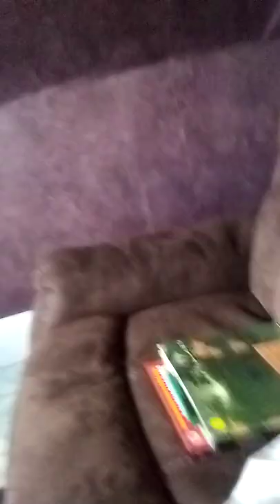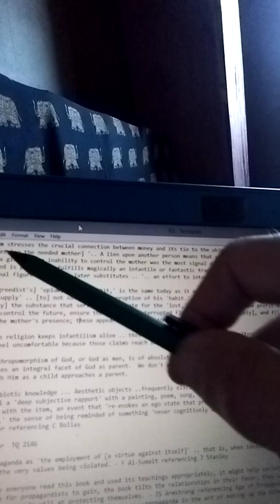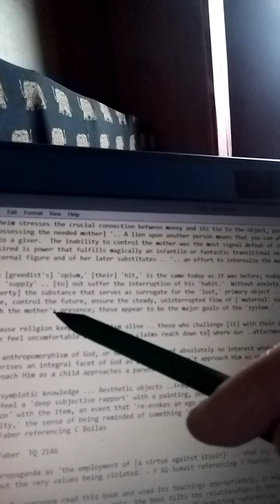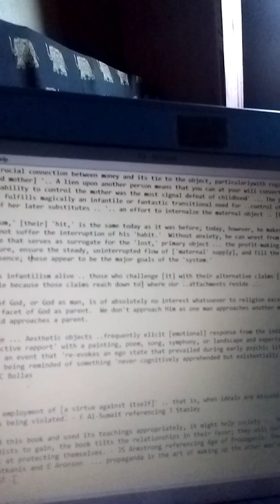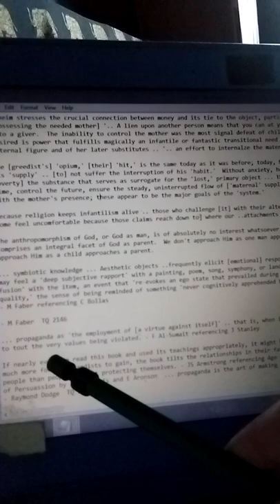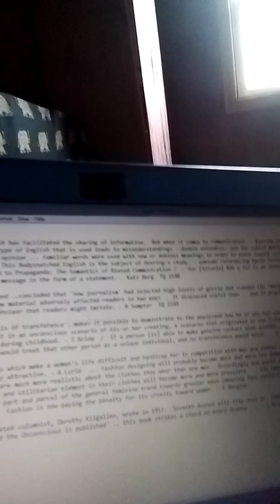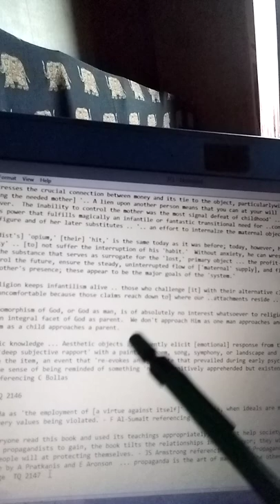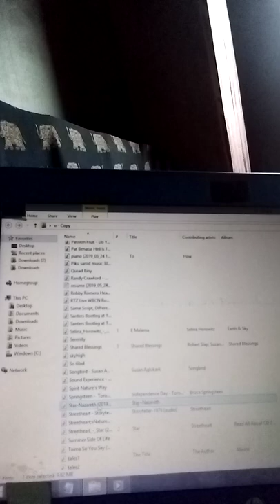TQ 2146 - 2151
Róheim stresses the crucial connection between money and its tie to the object .. '.. A lien upon another person means that you can at your will convert him into a giver.  The inability to control the mother was the most signal defeat of childhood' ... The power desired is power that fulfills magically an infantile or fantastic transitional need for ..control of the maternal figure and of her later substitutes .. '.. an effort to internalize the maternal object .. [E Bergler]'

The [greedist's] 'opium,' [their] 'hit,' is the same today as it was before; today, however, he makes sure of his 'supply' .. [to] not suffer the interruption of his 'habit.'  Without anxiety, he can wrest from [created poverty] the substance that serves as surrogate for the 'lost,' primary object ... to master time, control the future, ensure the steady, uninterrupted flow of ['maternal' supply], and fill the emptiness with the mother's presence; these appear to be the major goals of the 'system.'

Because religion keeps infantilism alive .. those who challenge [it] with their alternative claims [can make some feel uncomfortable because those claims reach down to] where our ..attachments reside ...

The anthropomorphism of God, or God as man, is of absolutely no interest whatsoever to religion except as it comprises an integral facet of God as parent.  We don't approach Him as one man approaches another man.  We approach Him as a child approaches a parent.

... symbiotic knowledge ... Aesthetic objects ..frequently elicit [emotional] response from the individual, who may feel a 'deep subjective rapport' with a painting, poem, song, symphony, or landscape and experience 'an uncanny fusion' with the item, an event that 're-evokes an ego state that prevailed during early psychic life ... 'uncanny quality,' the sense of being reminded of something 'never cognitively apprehended but existentially known.' - M Faber referencing C Bollas

- M Faber  TQ 2146

... propaganda as 'the employment of [a virtue against itself]' .. that is, when ideals are misused in such as way to tout the very values being violated. - F Al-Sumait referencing J Stanley

If nearly everyone read this book and used its teachings appropriately, it might help society ... However ..With so much more for propagandists to gain, the book tilts the relationships in their favor; they will work harder at persuading people than people will at protecting themselves. - JS Armstrong referencing A Pratkanis and E Aronson  ... propaganda is the art of making up the other man's mind for him. - Raymond Dodge  TQ 2147

... English has facilitated the sharing of information.  But when it comes to communication .. Kovring argues that the type of English that is used leads to misunderstandings ..double entendres, and the subtle manipulation of public opinion ... familiar words were used with new or dubious meanings in order to point toward certain ..goals.  This Bodysnatched English is the subject of Kovring's study. - unknown referencing Karin Doving's book, Road to Propaganda: The Semantics of Biased Communication / .. for [Sissela] Bok a lie is an intentionally deceptive message in the form of a statement. - Kati Berg  TQ 2148

John G Speed ..concluded that 'new journalism' had injected high levels of gossip and scandal ... The new material adversely affected readers in two ways .. It displaced useful news .. and it provided examples of poor behviaor that readers might imitate. - R Sumpter  TQ 2149

... analysis of transference ..makes it possible to demonstrate to the analysand how he or she has cast the analyst in an unconscious scenario of his or her creating, a scenario that originated in the [client's] conflicts during childhood. - J Arlow  /  If a person [is] able to make genuine contact with another, then he or she would treat that other person as a unique individual, and no transference would occur. - J McLeod  TQ 2150

... clothes which make a woman's life difficult and handicap her in competition with men are always felt to be sexually attractive. - A Lurie  ... fashion designing will probably become more and more the domain of women - and women are much more realistic about the clothes they wear than are men.  Accordingly one would also guess that the beauty and utilitarian element in their clothes will become more and more prevalent ... the rebellion against the hat is part and parcel of the general feminine trend towards greater ease (meaning less constriction) in dress generally.  Fashion is now paying the penalty for its cruelty toward women. - E Bergler

The syndicated columnist, Dorothy Kilgallen, wrote in 1953: 'Seventh Avenue will flip when Dr. Edmund Bergler's book Fashion and the Unconscious is published' .. this book strikes a chord on every Avenue ... - I Miscove

TQ 2151